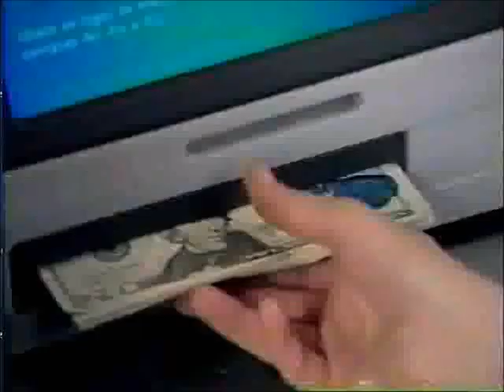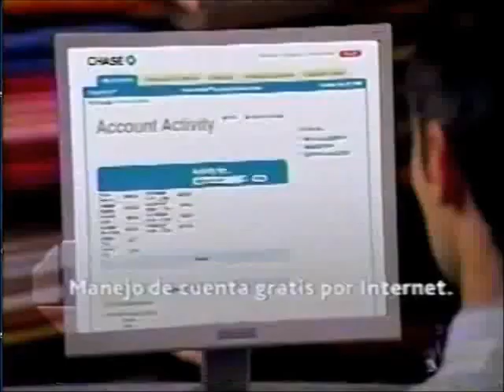TV Hispana -Tanda de Anuncios : WXTV 41 NY - Univision (2007)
Tanda de Anuncios visto en el canal WXTV canal 41 de Univision en Nueva York. Anuncios sin fines de lucro. Perdone por la calidad del audio.